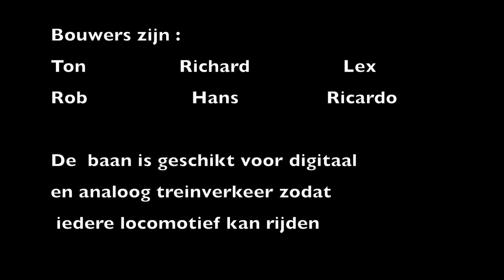Model treinen op de N Baan van de NZH HobbyClub in Haarlem 2014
Diverse treinen op de N Baan van de NZH Hobbyclub september 2014
model treinen  anläge Zuge  model trains  miniature train